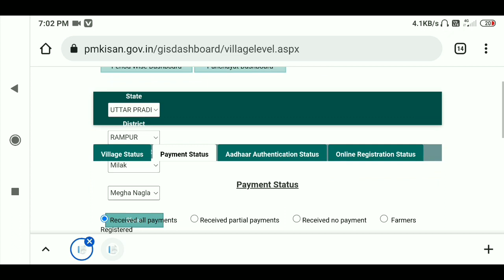PM Kisan आज 12.30 बजे 11वा किस्त डाले जाएगी DBT के माध्यम से मिलना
PM Kisan आज 12.30 बजे 11वा किस्त डाले जाएगी DBT के माध्यम से मिलना शुरू

 RAJUGANGWAR
From – Uttar Pradesh ( India )
  youtobe

kisan yojana
pm kisan
yojana
Pradhanmantri Yojana
Kisan

PM-Kisan_status_check_2021
PM-KISAN_Samman_Nidhi_upsc